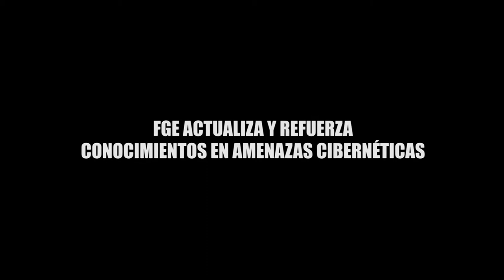FGE ACTUALIZA Y REFUERZA CONOCIMIENTOS EN AMENAZAS CIBERNÉTICAS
Entérate de las noticias “EN CORTO”…FGE ACTUALIZA Y REFUERZA CONOCIMIENTOS EN AMENAZAS CIBERNÉTICAS…